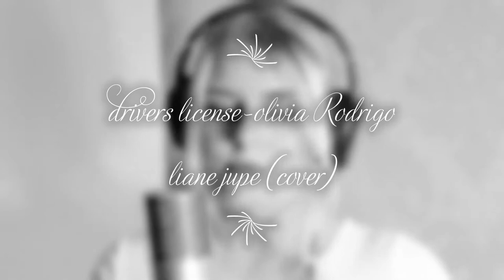Olivia rodrigo- drivers licence (cover)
This is my cover of drivers licence by Olivia Rodrigo this song is just beautiful! she really does have an amazing voice as soon as I heard it I knew I had to cover it. I really love using my instrumentals from singtopiano they have amazing tracks, so if you are a singer I highly recommend you go check them out this is the